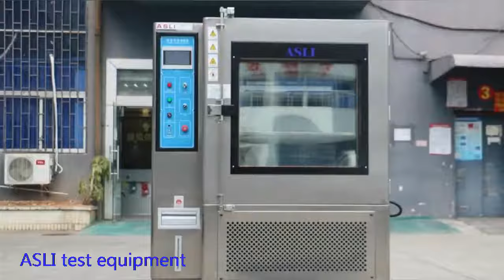ASLI 2021 Wide Window Temperature And Humidity Test Chamber Lowest -70degree Highest +180degree For